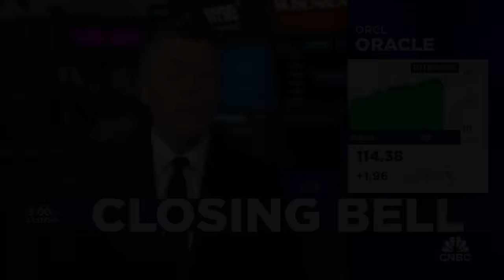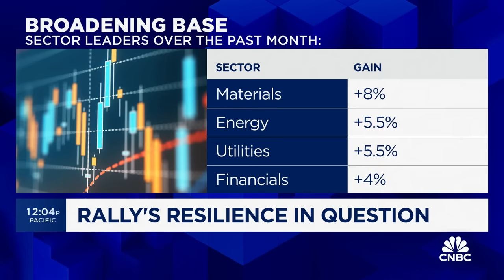Certain parts of the market need a slowdown, says SoFi's Liz Young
Liz Young, SoFi head of investment strategy, joins 'Closing Bell' to discuss the semiconductor sector giving back some of its gains and preparing for a possible momentum meltdown in the market.